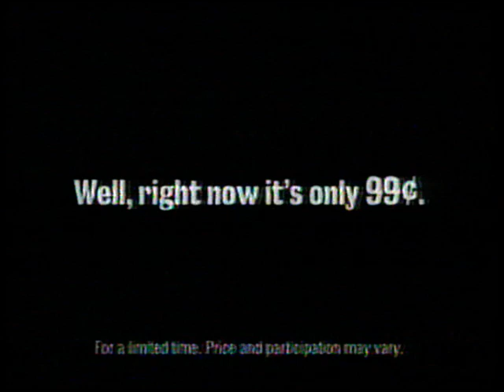Burger King Biscuit Bobby Lewis Tossin & Turnin Commercial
Burger King Biscuit Bobby Lewis Tossin & Turnin Commercial Vintage VHS Conversion! music foodie fastfood @BURGERKING @PeopleVsFood @BestEverFoodReviewShow